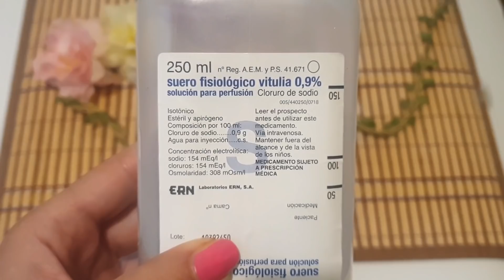💎Cómo llamar la atención de todo el mundo con tu cabello por tener un brillo espejo! sedoso suave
Para hacer crecer el cabello en 1 año! este canal es especial del reto que iniciamos juntas hace poco exclusivo para conseguir este objetivo! suscribete van a ir viendo novedades pronto!